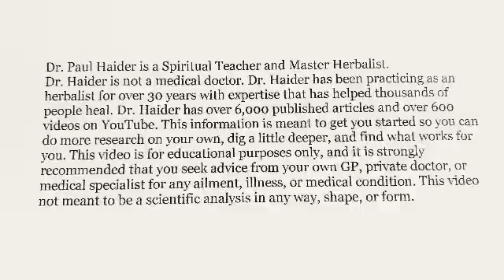This Protein Reverses Aging Brain Disease and It’s FREE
Want a Younger Brain? This Protein Reverses Aging of the Brain. Reversing Age Related Brain Diseases Such Dementia. And It’s FREE! Watch This and Find Out Everything. See References.

References:

UCSF - 2023 - A Secret in the Blood - How PF-4 Restores Youth to Old Brains

Nature Aging - 2023 - Platelet factors are induced by longevity factor klotho and enhance cognition in young and aging mice

Science Direct - 2023 - Blood Protein Might Explain Why Exercise Keeps Our Brains Young

Nature - 2021 - Exercise plasma boosts memory and dampens brain inflammation via clusterin

Let’s Get Healthy!